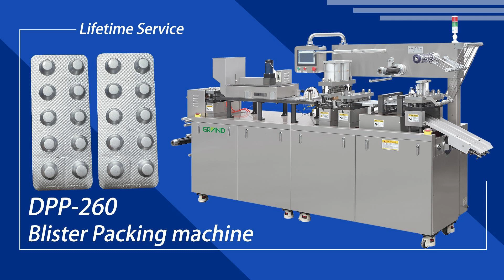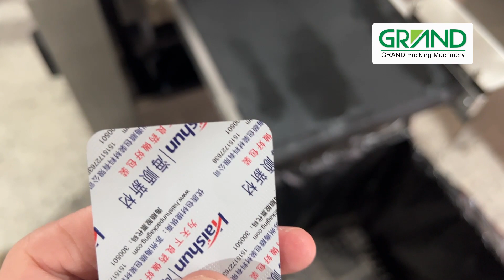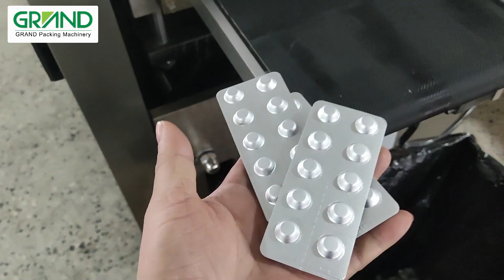DPP-260 Alu Alu Capsule Tablet Blister Packing Machine Automatic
This blister packing machine is suitable for Alu/PVC, Paper/Alu and Alu/Alu composite sealed packaging of capsules, tablets, honey pills, candy, disposable syringes and special-shaped objects in pharmaceutical, food, health care products, medical equipment and other industries.